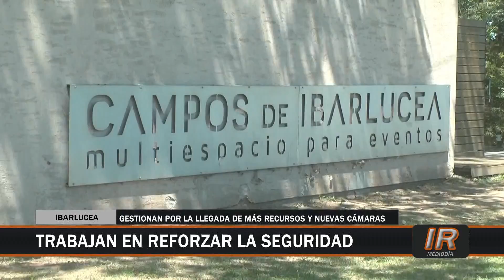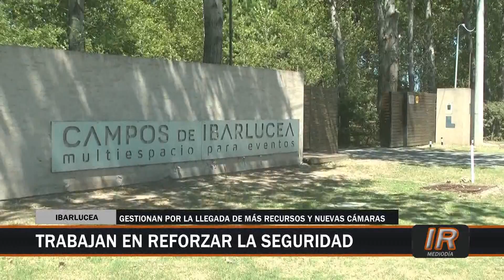Seguridad: la gran preocupación de Ibarlucea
El presidente comunal Jorge Massón señaló su preocupación por los últimos hechos de inseguridad en Ibarlucea e indicó que se repiten las gestiones para corregir la situación.